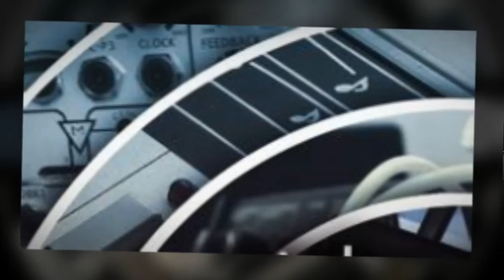Deep Techno Collection - Maschine Expansions & Royalty Free Techno Samples - By Niche Audio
For more information about this pack & to download free taster pack

Niche Audio are excited to bring to you Deep Techno Collection - the first in a new series of sample packs aimed at those who like their flavours in the form of loops and one shots.  The included loops are taken directly from four superbly produced Maschine and Ableton custom packs - Sublime Techno - Naked Techno - Stripped Techno - Prima Tech.

Alongside all  the included  loops, producers can expect to find a very large and ultra comprehensive collection of quality one shot samples (977 in total), which have been exported from the four full Maschine and Ableton releases – and  give you the producer more flexibility when working with the content. For example, you might find a bass loop which you would prefer to re-program yourself,  simply source the original one shot sample and drop it in to your sampler of choice.  In a nut shell - every single loop in this pack has its original one shot counterpart included.  More creative options for the producer include Apple Loops and Acidized files as well as formats for Kontakt, Halion, Exs24, Nnxt and Sfz making sure that regardless which software you use, Deep techno can easily find a home in your studio.